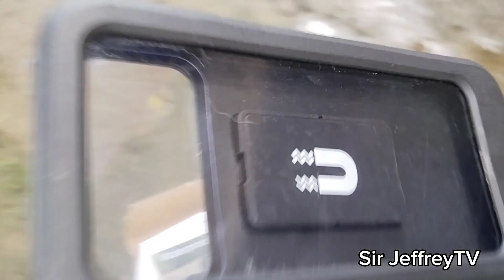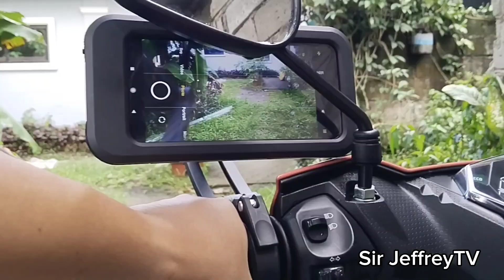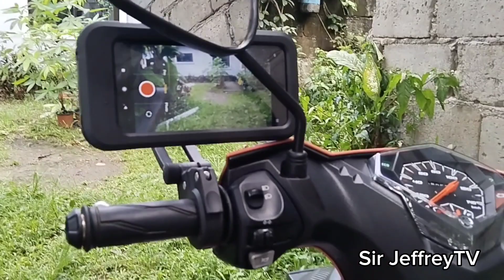Unboxing my Parcel , Sulit kaya?